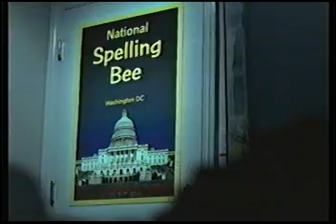Southwest Airlines "Spelling Bee Girl" & 2002 Mercury Marquis Commercials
A little girl with pigtails spells every word that comes out of her parents' mouths and the spacious 2002 Mercury Grand Marquis. Mercury cars were no longer built after 2011. Mercury is a defunct division of the American automobile manufacturer Ford Motor Company. No word on how the little girl did in the Spelling Bee. Both ads aired June 2002.